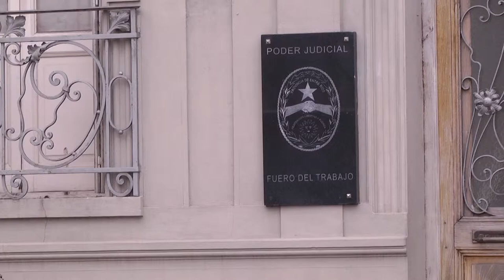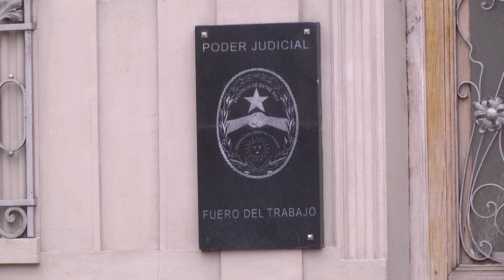CONCILIACION MARTA LANDO